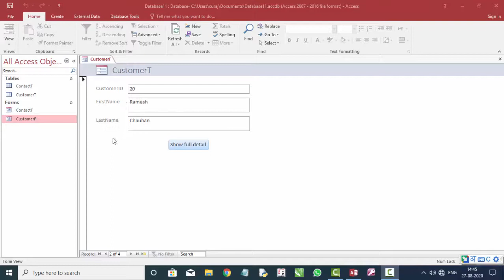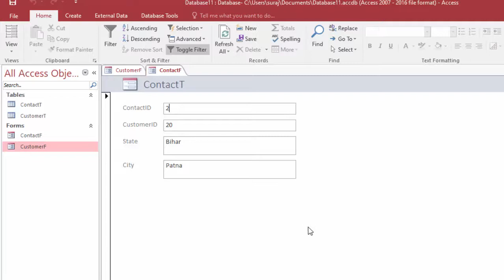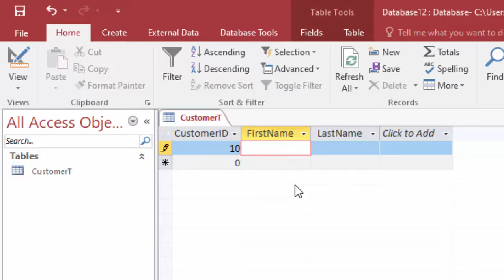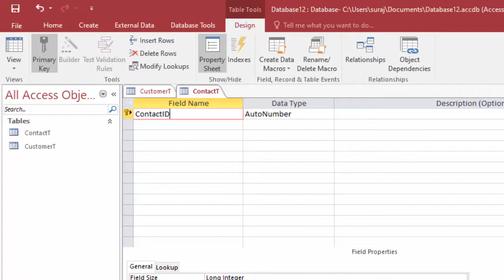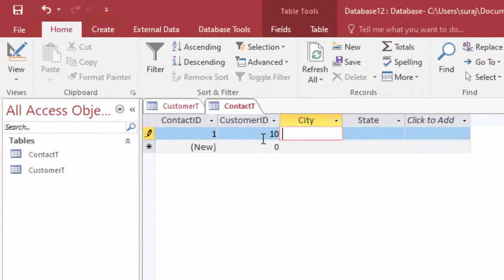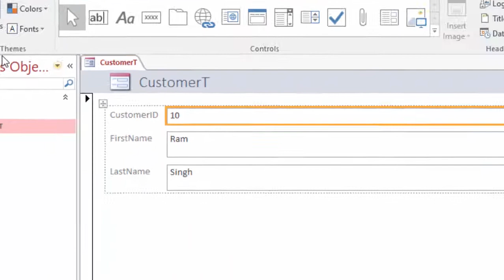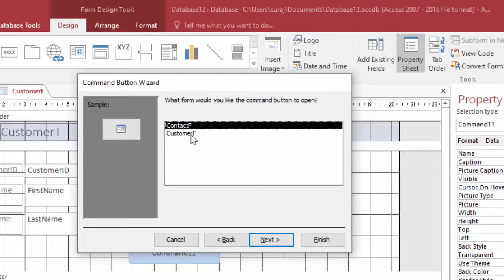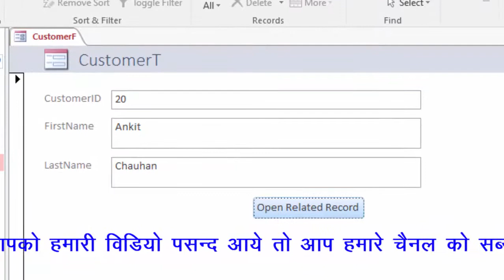How to open a specific record in ms access in hindi and english